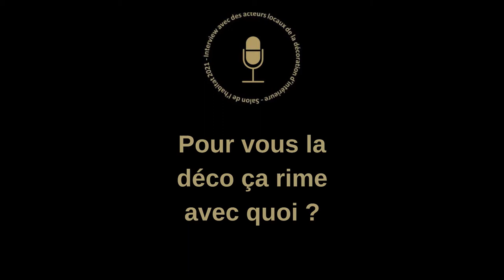La décoration d'intérieur vue par un antiquaire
Dijon regorge de nombreux spécialistes pour vous accompagner dans votre décoration d'intérieur ! Rencontre aujourd'hui avec un antiquaire...

Galerie YellowKorner, 25 rue Piron, 21000 Dijon